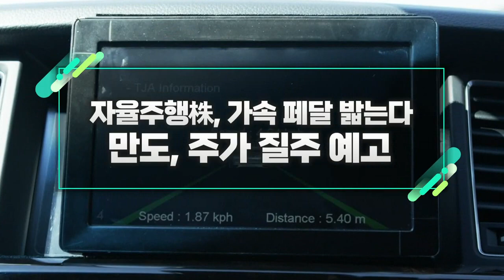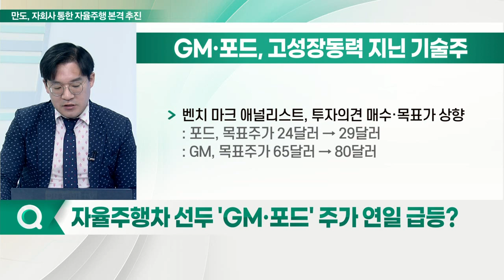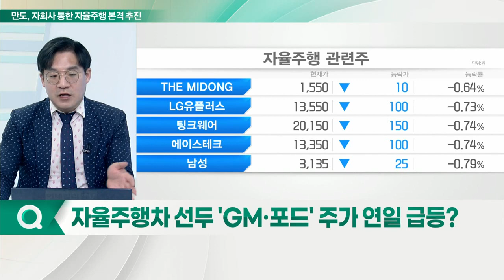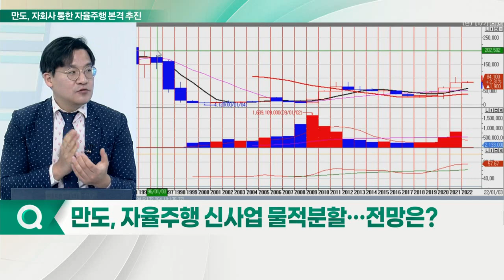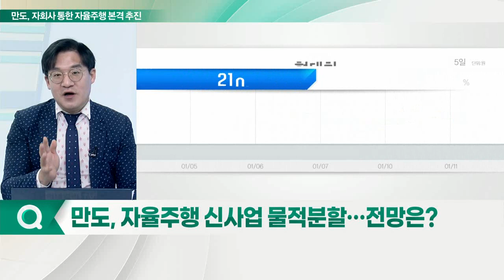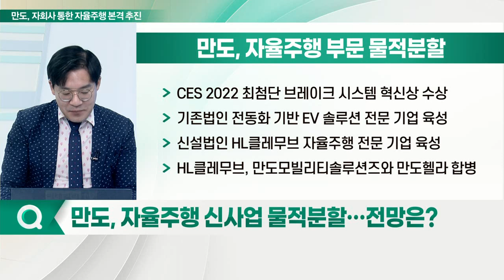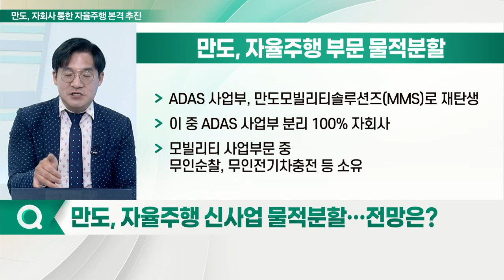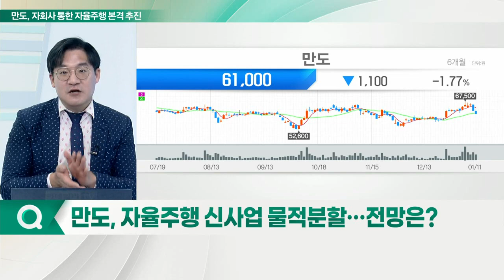만도, 주가 질주 예고... 자율주행株, 가속 페달 밟는다_신소장의 시그널 (20220112)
Q. 자율주행차 선두 'GM·포드' 주가 연일 급등?
# GM·포드, 고성장동력 지닌 기술주
- 벤치 마크 애널리스트, 투자의견 매수·목표가 상향

포드, 개혁 통했다
- 3년 내 전기차 생산 능력 연간 60만 대 목표
- 구조조정 계획 발표
- "2023년 세계 2위 전기차 기업 되겠다" 공언

제너럴모터스 "2025년 개인용 자율주행차 출시"
- 자율주행 소프트웨어 '슈퍼 크루즈'
- 도심 자율주행 가능 울트라 크루즈 활용
- 럭셔리 세단 '캐딜락 셀레스틱'에 최초 도입 예정

만도, 성장 위한 물적분할… 주가 달릴까?

Q. 자율주행 신사업 물적분할… 전망은?
# 자율주행 부문 물적분할
- CES 2022 최첨단 브레이크 시스템 혁신상 수상
- 기존법인 전동화 기반 EV 솔루션 전문 기업 육성
- 신설법인 HL클레무브 자율주행 전문 기업 육성
- HL클레무브, 만도모빌리티솔루션즈와 만도헬라 합병
- ADAS 사업부, 만도모빌리티솔루션즈(MMS)로 재탄생
- 이 중 ADAS 사업부 분리 100% 자회사
- 모빌리티 사업부문 중 무인순찰, 무인전기차충전 등 소유

# 'HL클레무브' 중장기 성장전략
- 라이다, 4D 이미징레이더, 고해상도 카메라 개발
- 실내 승객 감지 센서, 고성능 자율주행 통합 제어기 개발
- 완전 자율주행 핵심 제품 상용화 2025년 완료 목표
- HL클레무브, 자율주행 인지와 판단-만도 구동부품 담당